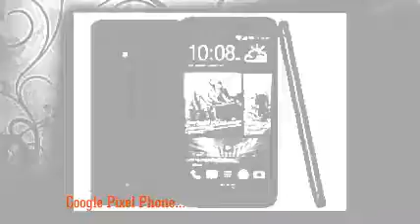Weather 24 Live